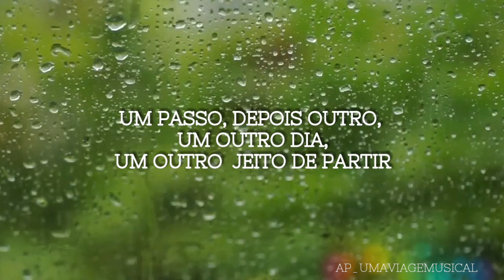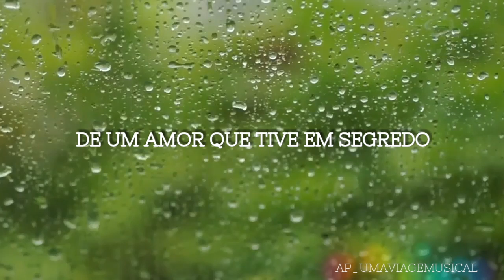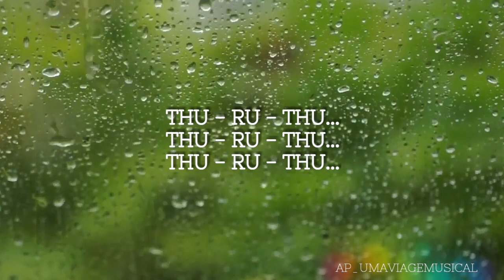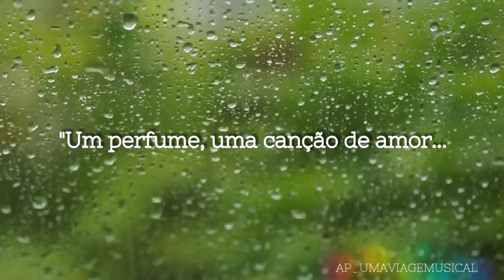Ana Carolina - Canção Antiga (Letra) ᵃᑭ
Álbum: Fogueira em alto mar